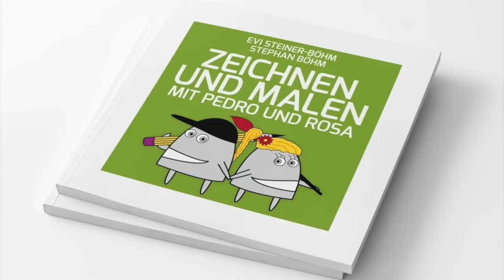Aquarell malen für Anfänger (Teil 4)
(Untertitel verfügbar) Künstlerin Evi Steiner-Böhm zeigt Euch in diesem Video, wie Ihr eine Welle im Meer mit einer Mischtechnik aus Wachsmal- oder Ölkreiden und Aquarellfarben malen könnt. Zum Mitmachen braucht Ihr: einen Studio-Aquarellkasten mit 12 Farben, einen Aquarellpinsel Nr.12 (Synthetik), einen Aquarellblock 30x40 cm mit mindestens 200g/qm Papiergewicht, Ölmalkreiden oder Wachsmalkreiden mit 12 Farben.  Bitte achtet darauf, dass Ihr das Material von namhaften Herstellern kauft, no name Sonderangebote sind meistens im Ergebnis enttäuschend.

Weitere Tipps und Tricks zum Thema Aquarellmalen findet Ihr in unserem Buch "Aquarellmalen mit Pedro und Rosa":